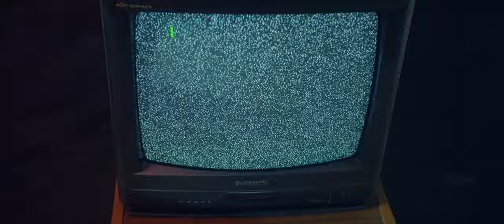Aya Aya - Ibrahim Omer Khan (Official Music Video)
"Aya Aya" - Ibrahim Khan
Director: Dexter
Cinematographer: Dexter
Assist. Director: Suleman
Assist. Cinematographer: Suleman
Gimbal Operator: Suleman
Gaffer: Aaqil Bakhtiar
Produced By: Brief Art Pictures
Audio Produced by: True Sound Studio
Talent: Islamabad Modeling Agency
Make up: GO GLAM